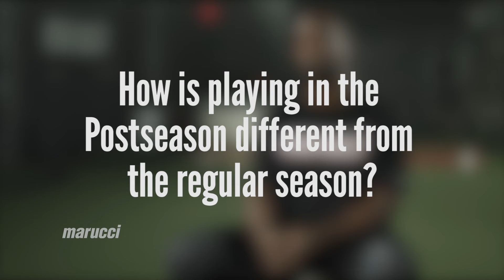Playoff Baseball: Andrew McCutchen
It's not just another game, it's what you've been working for all season. Postseason baseball is something special. Not every team gets the opportunity to play in the postseason. Andrew McCutchen tells us about the differences between the regular season and the postseason.